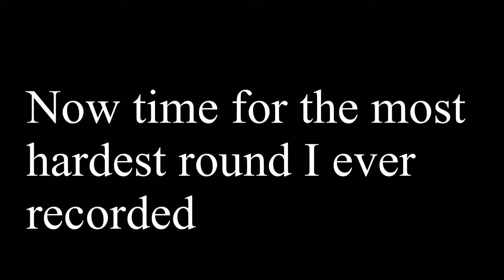The most intense SkyWars round I ever played (Minecraft SkyWars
Intro music